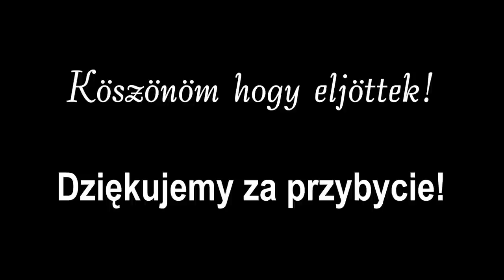RedOrchestra.pl - 23.03.2011 Poland-Hungary Friendly Event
Great time with our Hungarian Brothers :)